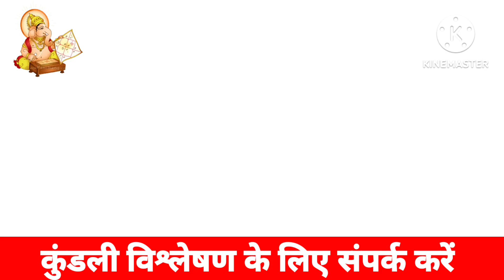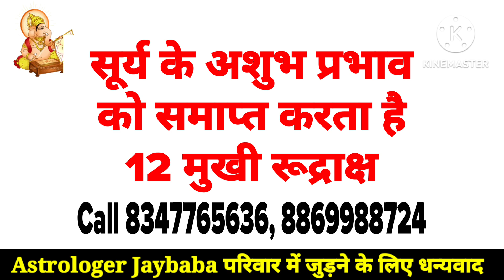12 मुखी रूद्राक्ष|| सूर्य को करता है बलवान || शनि की दशाओं में सहायक #12 face napali rudraksha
#12 mukhi rudraksha benifits,
orignal rudraksha,
#12 mukhi rudraksha dharan karne se labh,
kisko dharan karna chahiye 12 मुखी रूद्राक्ष,

astrologer jaybaba, mantra, totke, upay, dhanwan kaise bane, dhan prapti ke upay

         🙏🙏आप सभी का हमारे Channal     "Astrologer Jaybaba " पर स्वागत है। यदि आप हमारे चैनल पर पहली बार आए हैं तो Channal को Subscribe करके Well Icon को दबाना न भूले, ताकि हमारे द्वारा बनाया गया अगला वीडियो आप को शीघ्र प्राप्त हो सके। यदि आप को वास्तु से संबंधित या फिर तंत्र क्रिया या किसी भी प्रकार की समस्या से संबंधित जानकारी या सलाह।

हमारे द्वारा सभी प्रकार के रत्न और उपरत्न रुद्राक्ष उचित मूल्य पर सिद्ध करके मिलेगा।।

नवग्रह ,नवग्रह शांति,नवग्रह शांति मंत्र,नवग्रह शांति के उपाय,नवग्रह साधना मंत्र,नवग्रह की साधना कैसे,नवग्रह मंत्र,नवग्रह लौकिक मंत्र, नवग्रह पूजन मंत्र।

FOR ONLINE CONSULTATION CALL ON-
( On Mobile Consultation Fees By Phone Pay Google Pay or Paytm only @ 500/- For full Horoscope Analysis.

✅100% Natural & Certified Gemstones
✅ Astrology Consultation
✅ Return When Your Problem Is Resolved.
✅ Energized & Activated Gemstones
✅ Customized Rings & Pendants
✅ Cash on delivery facility available

सभी प्रकार के रत्न, उपरत्न, रुद्राक्ष, उचित मूल्य पर गारंटी के साथ मिलेगा।

🔴 Vastudosh ka nivaran kaise kare,
🔴VashikaranTotka,
🔴Tantra sadhana,
🔴 विवाह से संबंधित परेशानी,
🔴व्यापार में सफलता प्राप्त करने हेतु,
🔴 कालसर्प दोष निवारण कैसे करें,
🔴प्रेम विवाह से संबंधित परेशानी,
🔴 वशीकरण मंत्र का प्रयोग विधि,
🔴 यक्षिनी साधना,
🔴कर्ज मुक्ति का आसान उपाय,
🔴 मां काली और भैरव साधना,
🔴काला जादू से कैसे बचें,

जमुनिया पहनने की विधि, कटैला के फायदे, amethyst benefit in astrology, जमुनिया किसको धारण करना चाहिए।